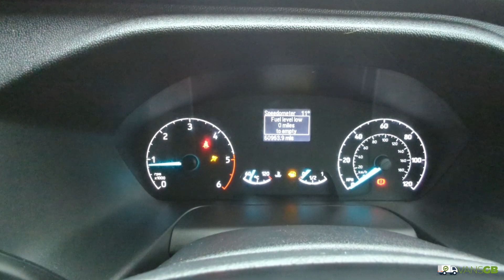White Ford Tourneo Custom For Sale | VansGB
VansGB are offering this white Ford Transit Custom 2.0 EcoBlue 130ps Low Roof Limited ex-hire fleet van for sale.

Pool by KV